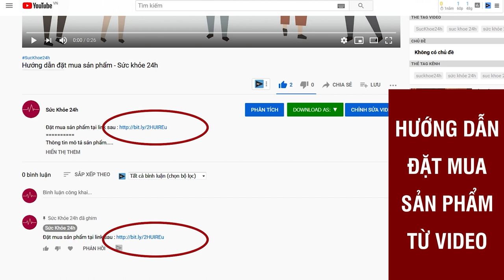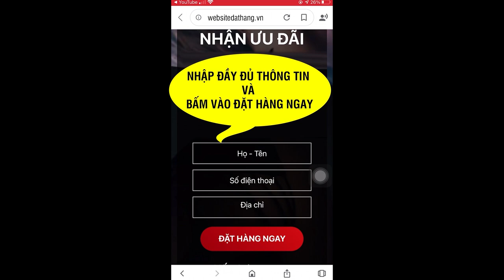Mộc Tỳ Vị điều trị viêm loét dạ dày, tá tràng có tốt không? Mua ở đâu?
Mộc Tỳ Vị Hỗ Trợ Điều Trị Viêm Loét Dạ Dày, Tá Tràng | Hộp 3 Vỉ x 10 Viên
Mộc Tỳ Vị là sản phẩm hỗ trợ điều trị viêm loét dạ dày, tá tràng, được làm từ thảo dược Đông y kết hợp phương pháp sản xuất hiện đại để điều chế thành dạng viên uống tiện lợi, đảm bảo an toàn vệ sinh cao và tối ưu hiệu quả hơn cho người dùng.

Sản phẩm được sản xuất tại Công ty TNHH Bách Thảo Dược, do Viện nghiên cứu Y – Dược cổ truyền Tuệ Tĩnh chịu trách nhiệm về chất lượng, được đăng ký thông tin đầy đủ với Bộ Y tế, đáp ứng điều kiện phân phối trên thị trường trong nước.

Sản phẩm Mộc Tỳ Vị đem lại tác động hỗ trợ toàn diện cho người đang bị viêm loét dạ dày, tá tràng, cụ thể gồm:

Hỗ trợ bảo vệ niêm mạc dạ dày: Hỗ trợ bảo vệ và làm lành các tổn thương ở niêm mạc dạ dày, giảm đau rát thượng vị giúp người bệnh phục hồi sức khỏe để tươi tỉnh thoải mái hơn, ăn uống được ngon miệng, nghỉ ngơi dễ dàng và công việc cũng không bị gián đoạn.
Hỗ trợ giảm nguy cơ viêm loét dạ dày tá tràng: hỗ trợ phòng ngừa bệnh tái phát thường xuyên hoặc phát triển nặng, giúp tiết kiệm thời gian cũng như chi phí để điều dưỡng phục hồi.

Thành phần Mộc Tỳ Vị hỗ trợ điều trị viêm loét dạ dày, tá tràng
Mỗi viên uống Mộc Tỳ Vị được làm từ 350mg cao khô thảo dược, tương đương:

Chè dây: 800mg
Lá khôi: 600mg
Chỉ thực: 400mg
Hậu phác: 400mg
Bạch thược: 400mg
Bạch linh: 200mg
Cam thảo bắc: 200mg

Đối tượng sử dụng sản phẩm Mộc Tỳ Vị
Đối tượng phù hợp dùng viên uống Mộc Tỳ Vị

Người trưởng thành được chẩn đoán bị viêm loét dạ dày, tá tràng cấp hoặc mãn tính.
Người có nguy cơ cao bị viêm loét dạ dày, tá tràng do có thói quen sinh hoạt, ăn uống kém khoa học, nhất là hay thức khuya, ăn uống thất thường, uống nhiều rượu bia, tinh thần chịu áp lực cao,…
Đối tượng chống chỉ định dùng viên uống Mộc Tỳ Vị

Trẻ sơ sinh và trẻ em có cơ địa nhạy cảm.
Phụ nữ có thai hoặc đang cho bé bú.
Người đang tiến hành điều trị tại bệnh viện hoặc đang sử dụng thuốc khác.
Người dị ứng với bất kỳ thành phần nào trong sản phẩm.

Hướng dẫn sử dụng TPBVSK Mộc Tỳ Vị
Người bị viêm loét dạ dày, tá tràng nên uống viên Mộc Tỳ Vị hàng ngày với liều lượng:

Mỗi người dùng 3 viên/ lần và 2 lần/ ngày với nhiều nước lọc.
Hãy uống trước khi ăn hoặc sau bữa ăn khoảng 1 giờ.
Liệu trình dùng duy trì từ 3 đến 6 tháng liên tục trở lên để đạt hiệu quả cao.

Những lưu ý sử dụng sản phẩm Mộc Tỳ Vị hỗ trợ điều trị viêm loét dạ dày
Mộc Tỳ Vị sẽ phát huy công hiệu tốt khi người dùng uống đúng theo hướng dẫn:

Không tự ý tăng hay giảm liều so với khuyến nghị của nhà sản xuất.
Bảo quản sản phẩm nơi khô ráo, thoáng mát và tránh ánh nắng trực tiếp.
Nếu có bất kỳ biểu hiện bất thường nào trong quá trình sử dụng, nên tạm ngưng và đến cơ sở y tế gần nhất để kiểm tra sức khỏe.
Hạn chế các nguyên nhân khiến bệnh trở nặng hơn như uống nước có cồn, ăn món quá chua cay, căng thẳng kéo dài, ăn uống không đúng giờ, tự ý dùng thuốc kháng viêm, hút thuốc lá,…
Nên có chế độ ăn lành mạnh, ưu tiên các món dễ tiêu, thanh đạm, nấu kỹ bằng cách luộc hoặc hấp, bổ sung nhiều loại rau củ quả, dầu thực vật, sữa và trứng.
Sinh hoạt hàng ngày nên được điều chỉnh hợp lý, uống nhiều nước lọc, ngủ sớm, làm việc vừa sức, thư giãn đầu óc, tránh áp lực cao.

ĐẶT MUA NGAY
Giá 550.000đ/Hộp